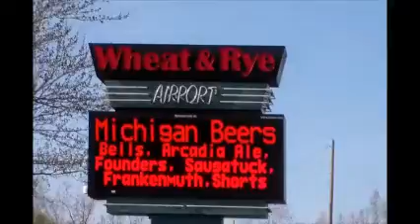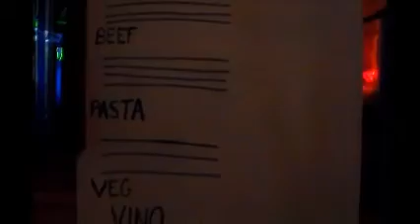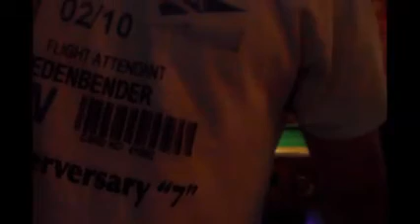DTW ATA GONEUNDERVERSARY 2015